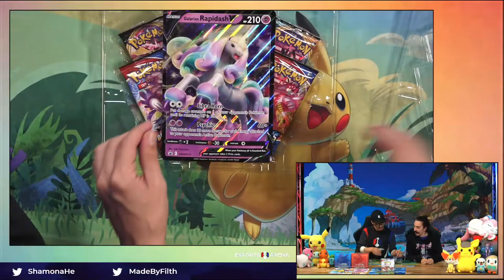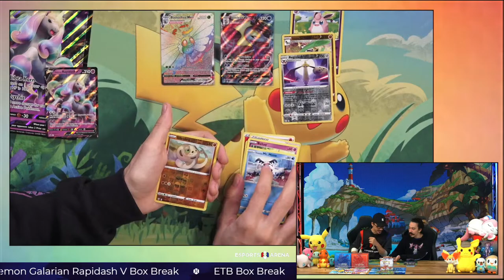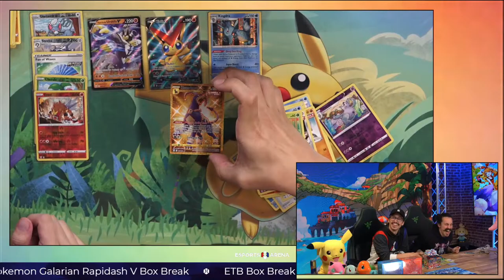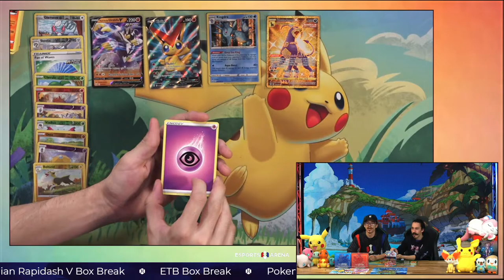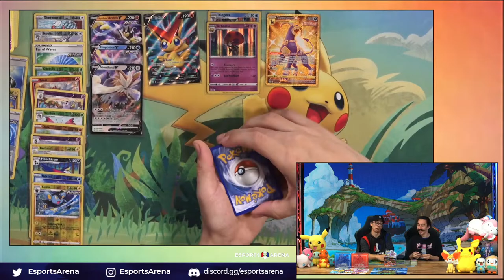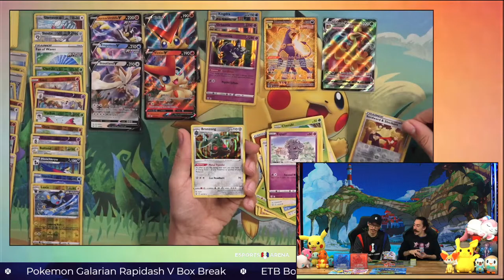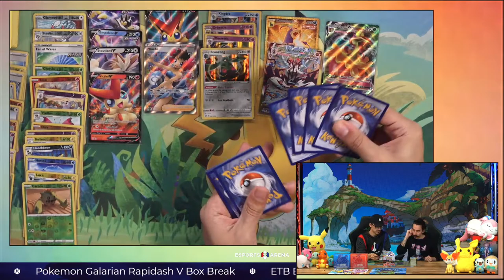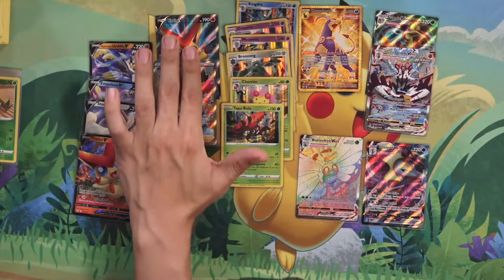Pokémon TCG Box Breaking Stream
Do you enjoy Pokémon content? Well you're in the right spot! We are opening some Shining Fates + MORE! Let's get those Rainbow Rares together!